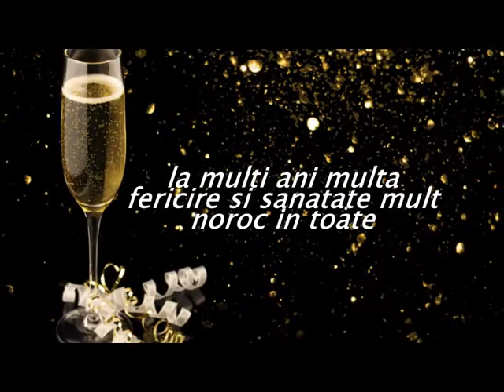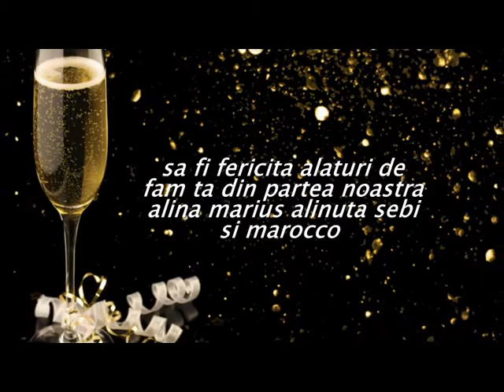la multi ani angela